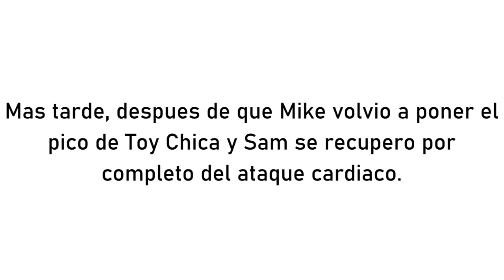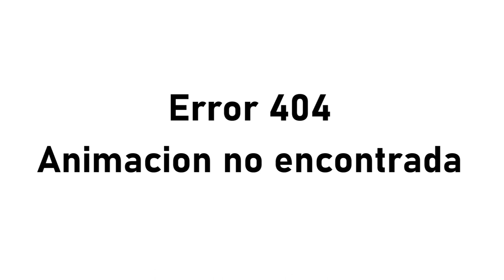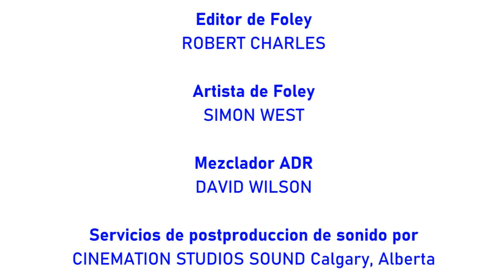[#1993] Bloqueadores del Logo de CBS Television Studios | Ep. 72 | Cinco Noches en Freddy's (ES)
No te olvides de gustar
comentar, compartir y
canal para más videos

DESCRIPCIÓN: Sam y la pandilla van a Freddy Fazbear's Pizza mientras convierten la oficina en un estudio. Los animatronics (sin incluir las versiones Phantom & Nightmare) pasan por aquí. NOTA: Chica se pronuncia Chee-Caa.

NOTA: Feliz viernes 13 de Bloqueadores del Logo de CBS Television Studios!

BLOOPERS INCLUIDOS:
- Los animatronics
- Pase de lista animatronic
- Cinco Noches en Freddy's (English: Five Nights at Freddy's)
- Scott Cawthon
- Cinco Noches en Freddy's 2 (English: Five Nights at Freddy's 2)
- Freddy Dorado
- Nightmare
- Freddy Dorado Kill Screen para hacer que Microsoft Sam haga una rabieta